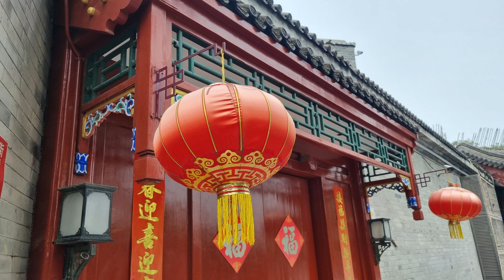Peking | China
Peking ist die Hauptstadt der Volksrepublik China. Peking hat eine über dreitausendjährige Geschichte und ist eine der vier regierungsunmittelbaren Städte Chinas, das heißt, sie hat den Rang einer Provinz.
Die Stadt bietet eine Menge Sehenswürdigkeiten und ist reich an Kultur und Geschichte. Die Chinesische Mauer beispielsweise gehört seit 1987 zum Weltkulturerbe der UNESCO und wurde 2007 zu einem der "Sieben Neuen Weltwunder" gewählt.

► No Copyright inspiring epic and uplifting orchestral background music for your videos, presentations, podcasts, inspirational videos, advertisements, commercials, websites, social media YouTube, Facebook, Instagram, TikTok, LinkedIn, Vimeo, etc.

► YOU CAN:

- You can use it in your videos in any type of project, both commercial and non-commercial (including personal use, education, social media, podcasts, crowdfunding campaigns, etc.)

► THIS NO-COPYRIGHT MUSIC TRACK IS DISTRIBUTED AS “FREE TO USE”,  IT IS REQUIRED TO CREDIT BACK THE AUTHOR. PLEASE USE THE TEXT BELOW:

► You may also have searched for:
no copyright background songs
no copyright instrumental background